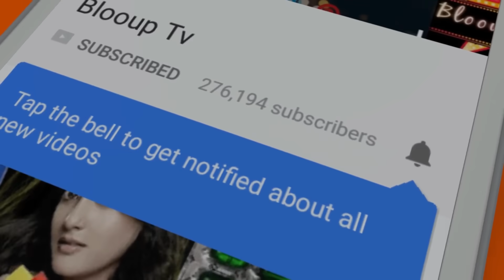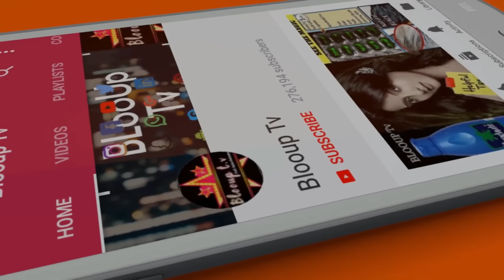Robo Shankar Wife Dance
A Special and Surprise Dance Package by Actor Robo Shankar family , Priya Ranjith, VJ Gokulnath, Indraja Shankar, Devi Sankar, Ponnazhagi on the Occasion of News Anchor Ranjith's Daughter RANYA 1st BirthDay.,